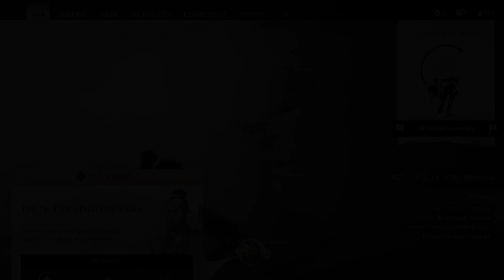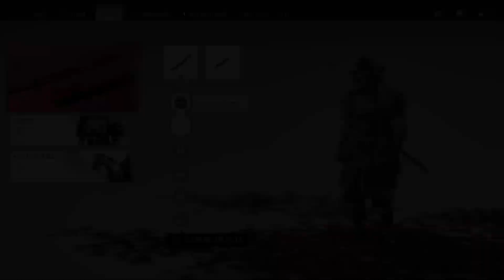The Tale of Sensei Ishikawa | Ghost of Tsushima